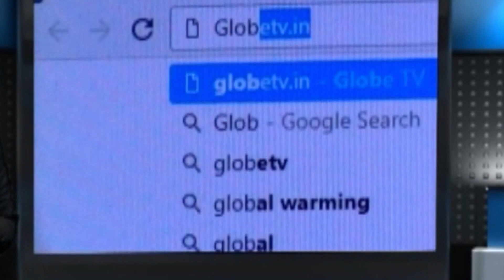নির্বাচনী প্রচারে মিঠুন চক্রবর্তী